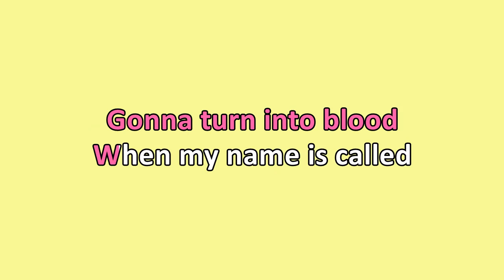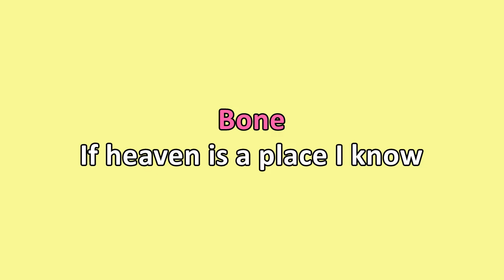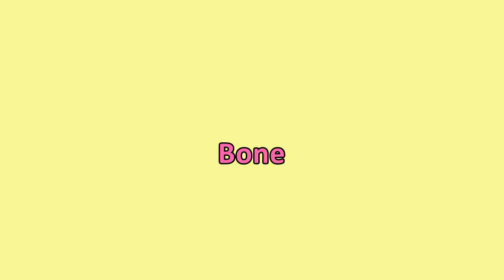King Gizzard & The Lizard Wizard - Bone (Karaoke)